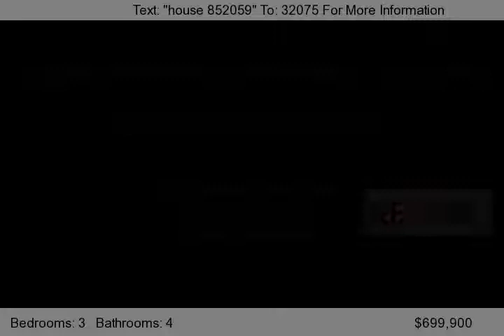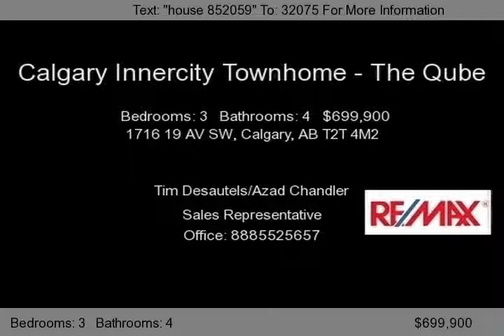1716 19 AV SW, Calgary, AB T2T 4M2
Designed by Richard Davignon, these beautiful inner city townhomes in &quot;The Qube&quot; offer an elegant, luxurious European design an open floor plan flooded with natural light. features include gleaming hardwood floors, quartz counter tops, floating staircases, vessel sinks, an open living area with gas fireplace & a streamlined contemporary kitchen with stainless steel appliances. There are...